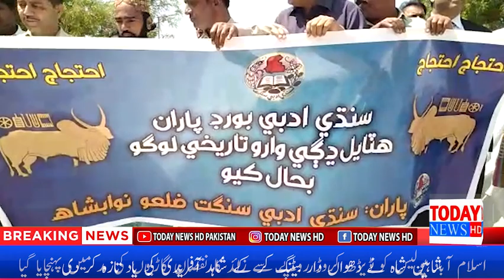Today News hd Pakistan Nawabshah News Report By Akram Shahzad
Her khabere Se Bakhaber